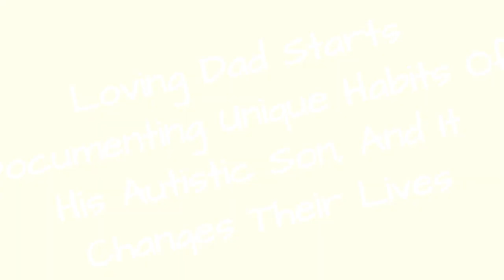Loving Dad Starts Documenting Unique Habits Of His Autistic Son, And It Changes Their Lives 🙃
Loving father and photographer Thimothy Archibald started capturing his autistic child's unique habits on camera as a way of dealing with his son's diagnosis. But, what was supposed to be a simple documentation, turned out to be much more. Not only did he learn more about his son's unique world, but the father-son photo project brought them closer together. Thimothy, as a pro photographer, had to learn to stop trying to control situations by letting his son take the lead.The then 5-year-old autistic boy named Elijah was obsessed with mechanical objects, had a need for repetitionand was socially withdrawn. Each shot that his father took reflects both Elija's unique habits and his interaction with the world around him. "I never wanted [Eli] to think that he was normal. I wanted him to be aware of how different he was and see that as an asset," Archibald said.The whole photo series has been turned into a book titled 'Echolilia'. You can purchase it through Archibald's website.
0:00 - Intro
0:00:12 - Autistic Son Photography
0:00:21 - Autistic Son Photography
0:00:30 - Autistic Son Photography
0:00:39 - Autistic Son Photography
0:00:48 - Autistic Son Photography
0:00:57 - Autistic Son Photography
0:01:06 - Autistic Son Photography
0:01:15 - Autistic Son Photography
0:01:24 - Autistic Son Photography
0:01:33 - Autistic Son Photography
0:01:42 - Autistic Son Photography